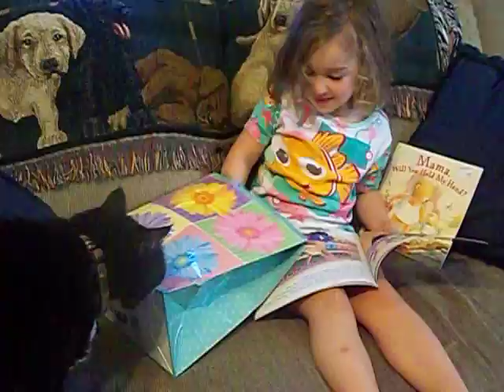Happy Birthday books